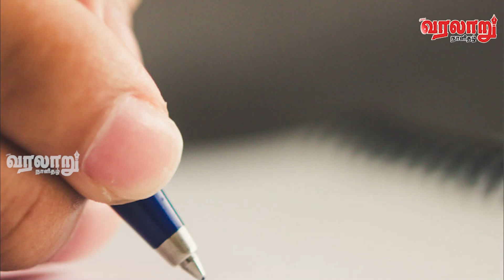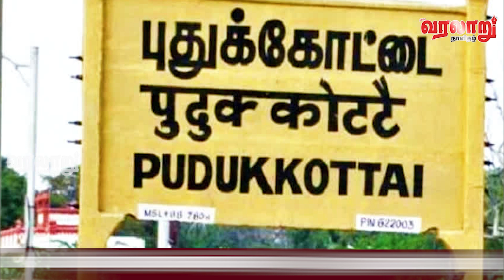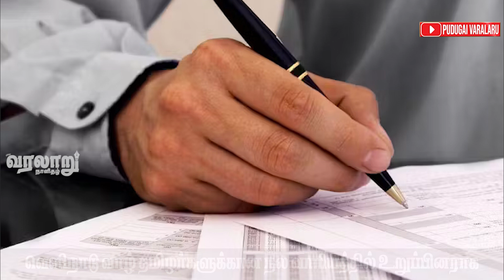தமிழக அரசின் நல வாரியத்தில் உறுப்பினராக வெளிநாடு வாழ் தமிழர்கள் ஆர்வமாக விண்ணப்பிப்பு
புதுகை வரலாறு : தமிழக அரசின் நல வாரியத்தில் உறுப்பினராக வெளிநாடு வாழ் தமிழர்கள் ஆர்வமாக விண்ணப்பிப்பு .

புதுகை வரலாறு நாளிதழின் மற்றொரு அங்கமான இந்த ஊடகம்.  சமூகம் நலன் சார்ந்த பல்வேறு பரிமாணங்களில் விவாதிப்பதுடன் வரலாற்று நிகழ்வுகளை  இளம் தலைமுறைக்கு  எடுத்துச்செல்லும்   பணியுடனும் குரலற்றவர்களின் குரலாகவும் சமரசம் ஏதுமின்றி  புதிய சிந்தனையுடன் புறப்பட்டுள்ளது.